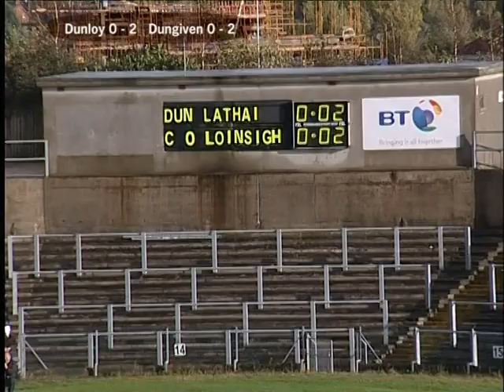2007 Ulster Hurling Final Dunloy v Dungiven